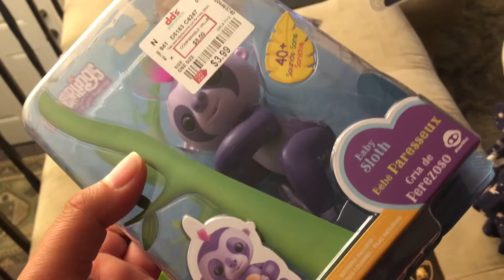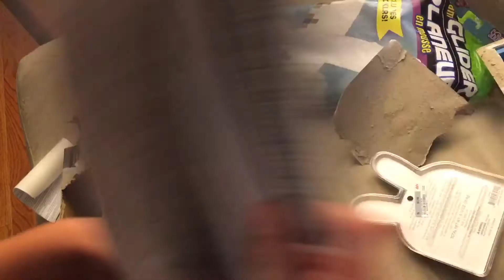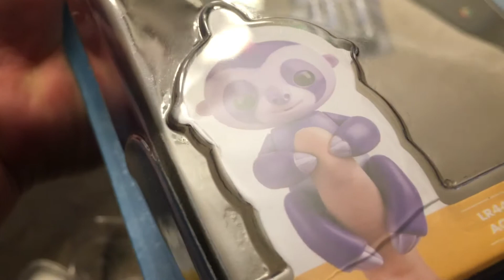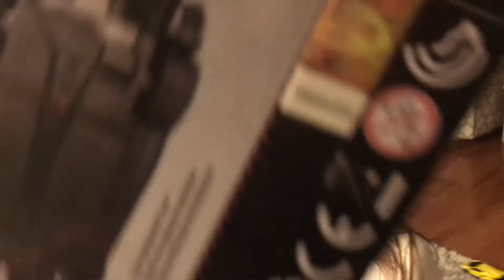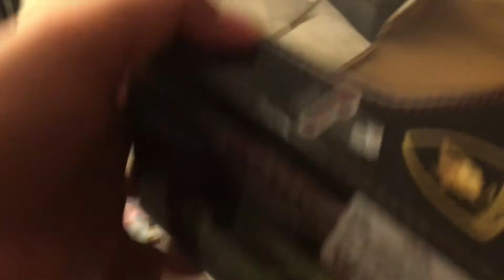JAKE AND JASMINE LAMBORGHINI FUN